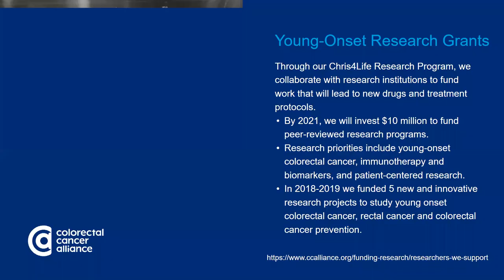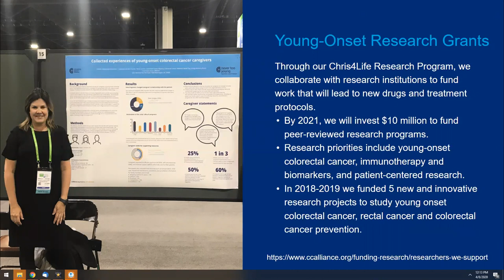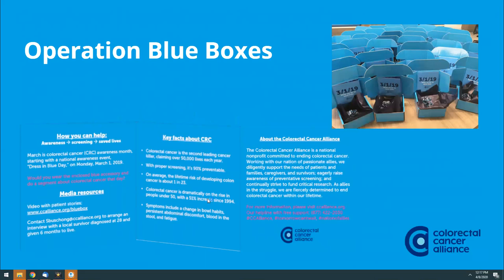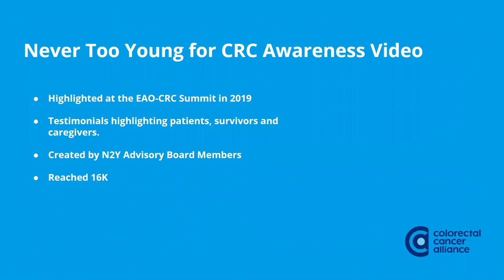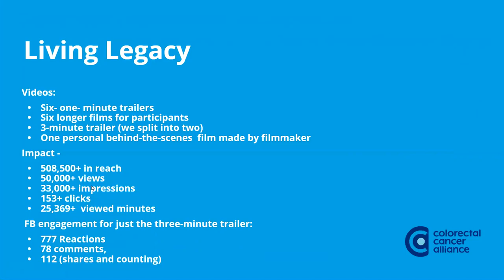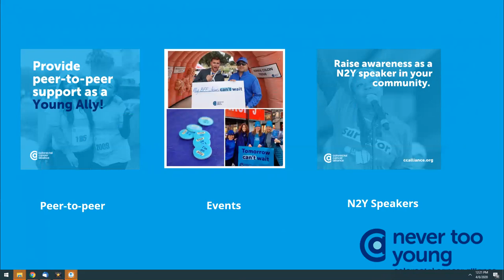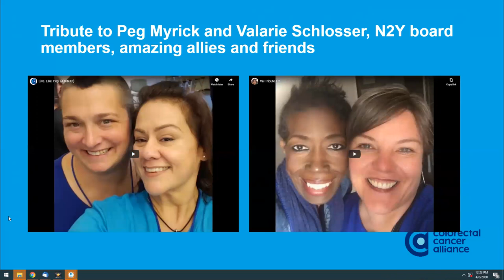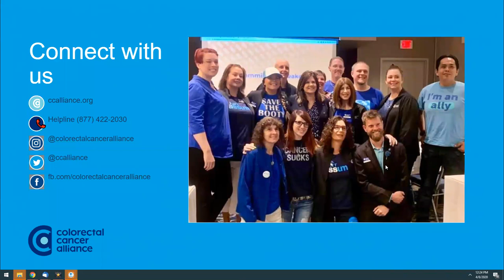GCCA's 2020 Colorectal Cancer Congress Young Onset Colorectal Cancer: Kim Newcomer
Kim Newcomer, Manager, Never Too Young at the Colorectal Cancer Alliance shares information about young-onset colorectal cancer, research grants, survey results and more.